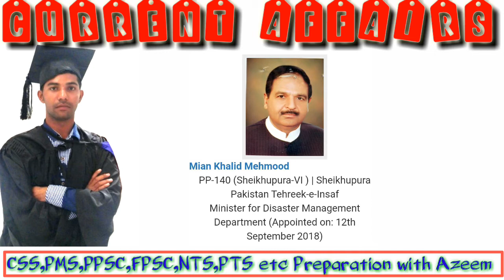Pakistan Current Affairs 2020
CSS,PMS,PPSC,FPSC,FPSC,NTS,PTS,JTS,OTS,CTS etc Preparation with Azeem